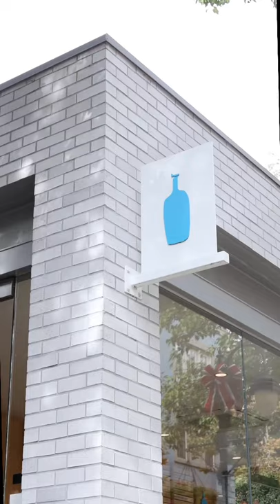Blue Bottle Coffee